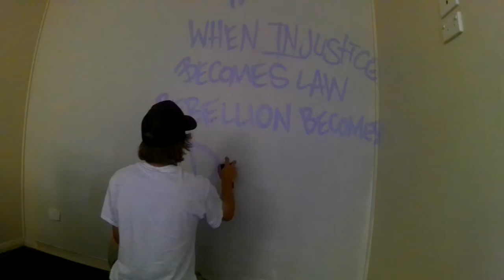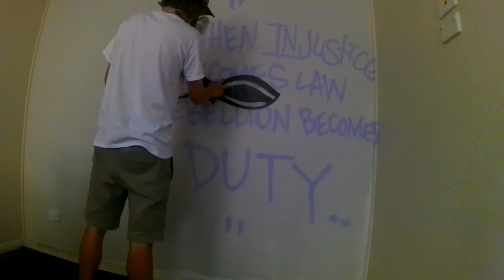PAINTING 2 MURALS IN ONE DAY! } | (GOKU / GUY FAWKES)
Hello gang,
Today I paint 2 murals in one day, starting with GOKU. then painting GUY FAWKES on another wall,

Paint - @ironlakfilms